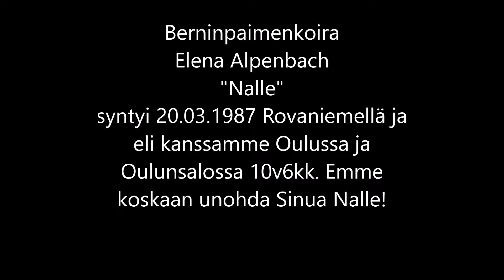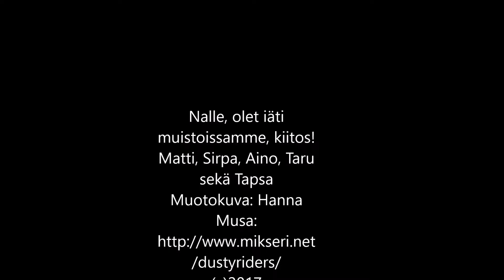berner sennenhund (bernese mountain dog)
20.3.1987 Alpenbach Elena "Nalle" was born in Rovaniemi, Finland. The breeder called us and told that only one puppy was born, and that she wanted us to have her. That was a lucky day for us!  "Nalle" lived ten and a half beautiful years with us, and we'll carry the memory for the rest of our lives although we now have two Coton de Tulear boys.

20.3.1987 syntyi ihana Berninpaimenkoiran narttupentu Rovaniemellä Kemijoen rannalla Koskiniemen tilalla. Saimme puhelun kasvattaja Mervi Koskiniemeltä, että pentuja on syntynyt vain yksi. Ja että hän halusi tämän koiran elävän elämänsä meidän kanssamme. Se oli onnen päivä.
Vaikka "Nalle" nukkui ikiuneen jo 1997, emme ole häntä koskaan unohtaneet. Muistikuvat ja valokuvat ovat onneksi tallella. Kyllä koira on ihmisen paras ystävä!